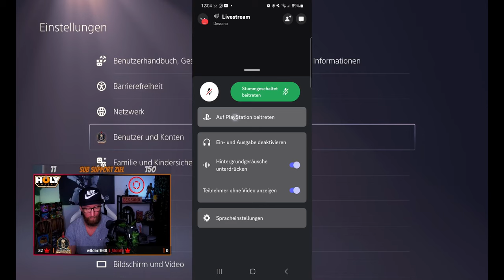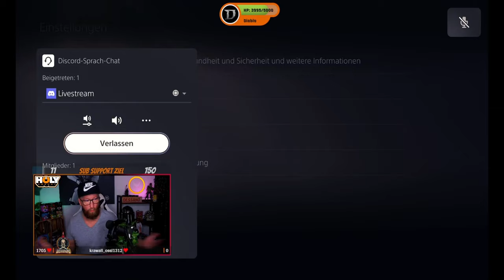Discord - so verknüpft ihr eure Playstation 5 & tretet Voice Chats bei - Tutorial - Guide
Ich zeig euch kurz und bündig wie ihr Discord mit eurer PS5 verknüpft
und Voice Chats beitreten könnt.

Wer das gerne machen möchte, der kann das zb über den Link hier tun

BLEIBT VERBUNDEN!

Stream PC:

Stream & Setup Zubehör:
Headset Splitter
3,5mm Klinkenkabel

Konsolen:
8bit do
USB 3.0 zu Lan Adapter